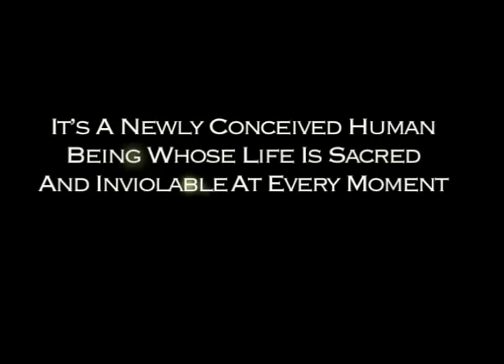OneLifeLA AGM Vid 2015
Produced by AudioGirl Productions for AudioGirl Ministries.
Editing & original music: Lori Rae Martin